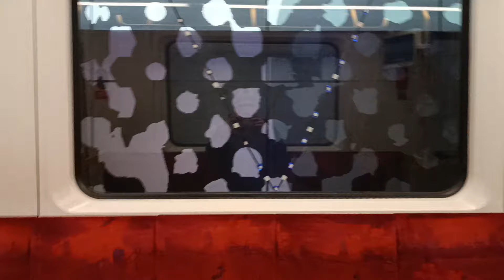Przejazd świątecznym metrem na linii M2 Świętokrzyska - Bródno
Siemens Inspiro #67
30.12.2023